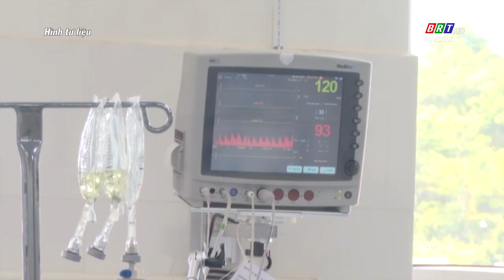UBND tỉnh chỉ đạo các cơ sở y tế không được từ chối bệnh nhân Covid-19 | BRTgo